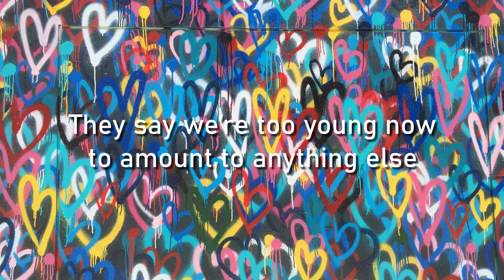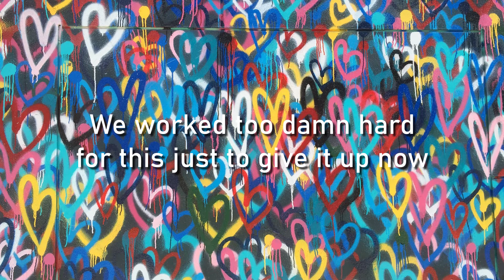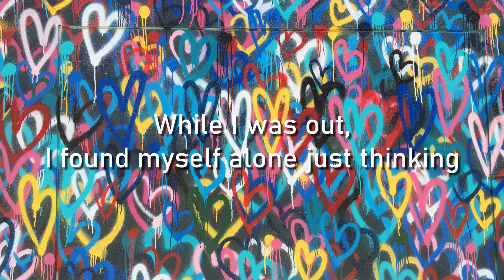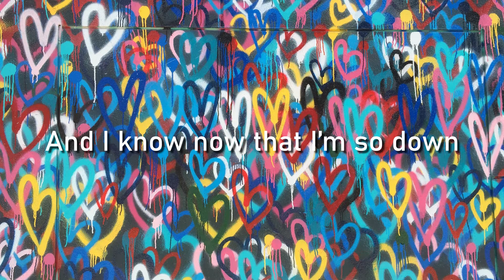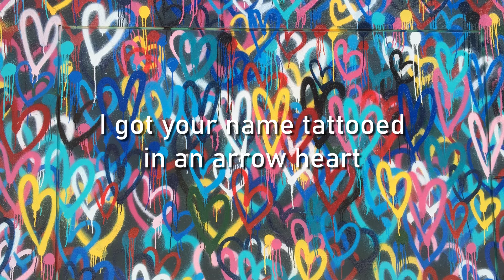SHE LOOKS SO PERFECT - 5 SECONDS OF SUMMER LYRICS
Welcome to Aura Music, your NEW aesthetic channel to discovering trending tunes and re-discovering your favorite throwback songs!🎵

"She Looks So Perfect" by 5 Seconds Of Summer